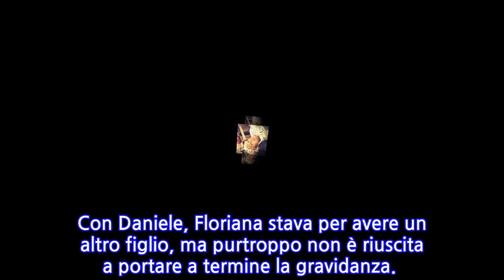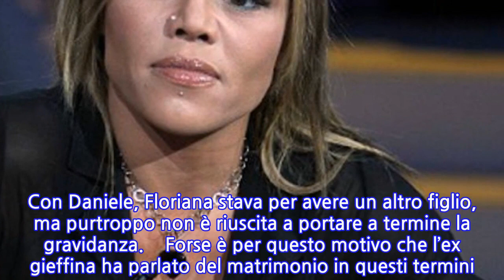Floriana Secondi torna in tv. A 42 anni (a 16 anni dal Grande Fratello) il suo aspetto...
Floriana Secondi torna in tv. A 42 anni (a 16 anni dal Grande Fratello) il suo aspetto è...
Mancava in televisione da tanto tempo e martedì 15 ottobre Floriana Secondi, concorrente e vincitrice della terza edizione del Grande Fratello, è tornata nel piccolo schermo. Ospite de ‘’La vita in diretta’’, l’ex gieffina ha partecipato al blocco in cui si discuteva di matrimonio e non sono mancati i momenti di tensione con un’altra ospite, la figlia di Lino Banfi. Tra Rosanna e Floriana Secondi è scattato subitolo scontro. L’attrice ha spiegato che il matrimonio è meglio della convivenza, in quanto progetto di vita di una coppia. L’ex gieffina non è stata d’accordo e subito si è “infiammata”. Il matrimonio è, almeno quasi per tutti, un modo per suggellare l’amore che due persone provano l’uno per l’altra, ma Floriana ha voluto dire la sua, suscitando non poche critiche in studio. “Quando ti sposi diventi una persona unica, e nella coppia quella più debole finisce per perdere tutti i diritti se non porta i soldi dentro casa”, ha detto Floriana con aggiungendo, inoltre, che è la legge italiana a volere così. “Una persona si sposa perché vuole avere dei diritti civili – ha spiegato ancora – per esempio in caso di malattia…parliamo di leggi però!”. Insomma, l’ex gieffina ha spazzato via ogni lato romantico del matrimonio riducendolo a un puro contratto per avere dei diritti. A quel puntola figlia di Lino Banfi ha risposto stizzita parlando proprio del caso della made e del padre. “Il matrimonio non è un contratto – ha detto Rosanna Banfi – è un progetto di via. I miei genitori si sono sposati alle 6:00 di mattina senza una lira, mia madre non aveva neppure il vestito”. La simpatica e verace vincitrice della terza edizione del Grande Fratello, diventata immediatamente famosa per il suo linguaggio popolare e per la sua assoluta mancanza di filtri, è tornata in televisione dopo una lunga assenza. Floriana Secondi è stata sposata con Mirko Fantini, che è il padre del suo unico figlio, Domiziano. Dopo la fine del matrimonio, l’ex gieffina ha avuto una burrascosa relazione, durata circa quattro anni, con l’imprenditore Daniele Pompili. Con Daniele, Floriana stava per avere un altro figlio, ma purtroppo non è riuscita a portare a termine la gravidanza.    Forse è per questo motivo che l’ex gieffina ha parlato del matrimonio in questi termini. Dopo l’esperienza al Grande Fratello Floriana Secondi ha partecipato ad altri reality show ed è stata ospite di numerosi programmi come opinionista. Per lei il tempo non sembra essere passato, Floriana è praticamente identica a quella che abbiamo conosciuto nel lontano 2003 durante il Grande Fratello.